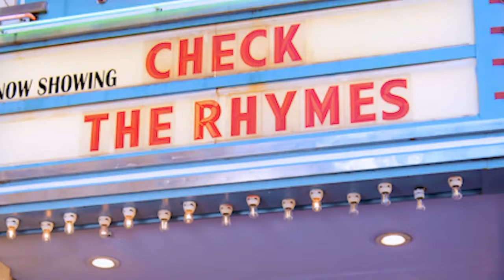Aubrey Joseph takes the lead in "Bosco:" The Peacock film inspired by a true prison break story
In 2006 over two million Americans were incarcerated but only one managed to escape a federal maximum-security wing while under 24-hour surveillance - Quawntay “Bosco” Adams. Sentenced to 35 years behind bars for attempting to possess marijuana, the Peacock Original film follows “Bosco” (Aubrey Joseph) who for the chance to be at his first child’s birth, planned an ingenious escape with the help of a lonely Missouri woman that he meets by replying to a personal ad.

The film is streaming on Peacock starting 2/2 and features a strong cast, including Tyrese Gibson as “Tootie,” Vivica A. Fox as “Willa,” Theo Rossi as “Ramos,” Thomas Jane as “Hunt” and original music from leading hip-hop artists, including Snoop Dogg, French Montana, The Game, DDG, and more. Actor Aubrey Joseph plays Bosco in the film, and the real life Bosco stopped by Check the Rhymes TV to talk about the prison break and more!